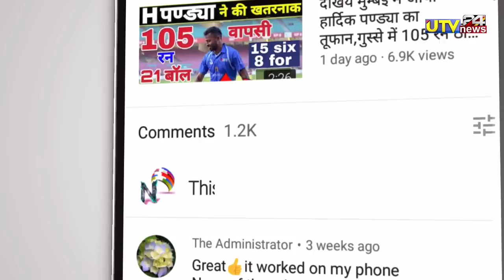T20 WC 2022 - दूसरे वार्मअप मैच में वेस्टर्न ऑस्ट्रेलिया से भारत को मिली शर्मनाक हार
1000 sub complete on 5/7/19
10000 sub complete on 1/8/19
100k sub complete on 12/08/19💯
200K sub complete on 30/08/2019👍
300k sub complete on 29/09/2019👍
400k sub complete on 02/11/2019
500k(0.5million) complete 19/12/19💗
600k sub complete on 10/2/2020👌
700k sub complete on 01/04/2020
800k sub complete on 25/10/2020
900k sub complete on 3rd Aug 2021
1M Sub complete on 4th Dec 2021